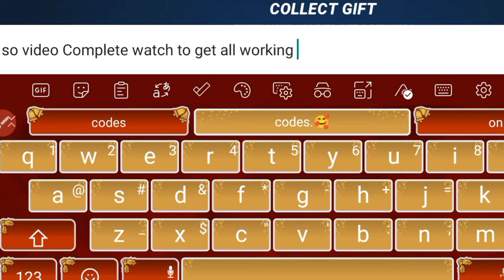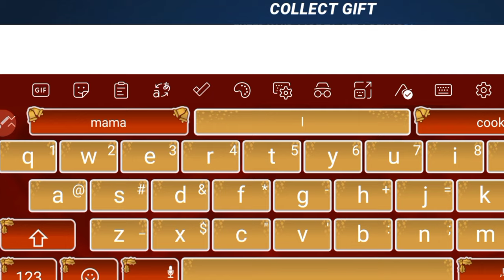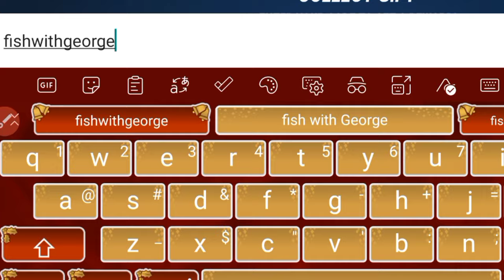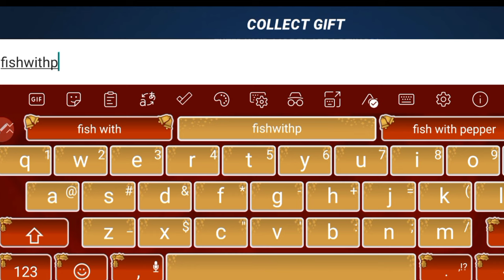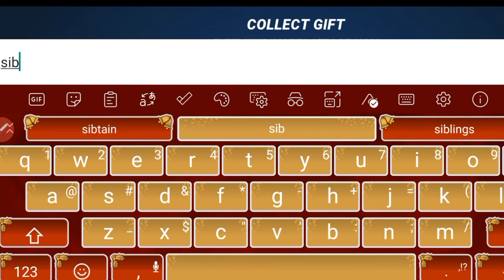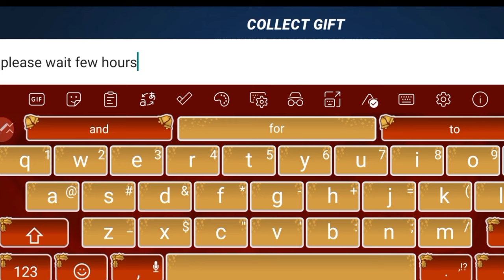ALL NEW FISHING CLASH GIFT CODES - FISHING CLASH CODES 2022 September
ALL NEW FISHING CLASH GIFT CODES - FISHING CLASH CODES 2022 September, ALL NEW FISHING CLASH GIFT CODES - FISHING CLASH CODES 2022 September

                      Thanks ❤️

Cover Topic :-

🎁 fdicas fishing clash
🎁 fishing clash gift codes 2022
🎁 codes fishing clash
🎁 code fishing clash 2022